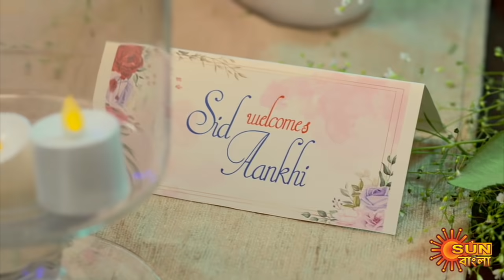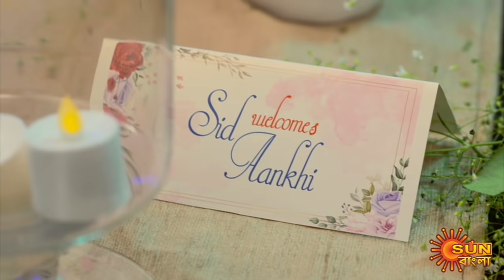Harano Sur - Full Episode | 13 April 2021 | Sun Bangla TV Serial | Bengali Serial